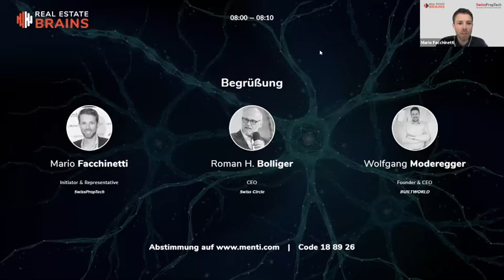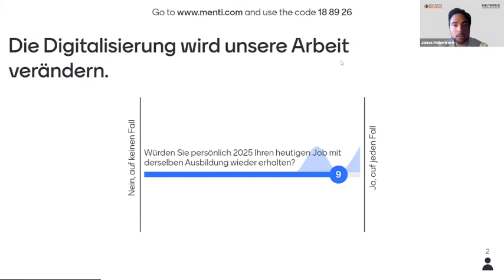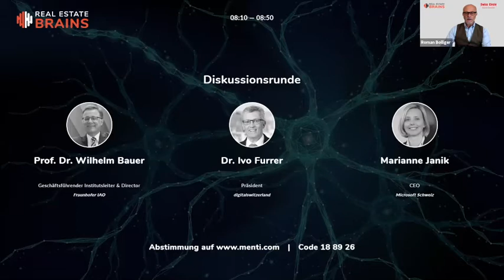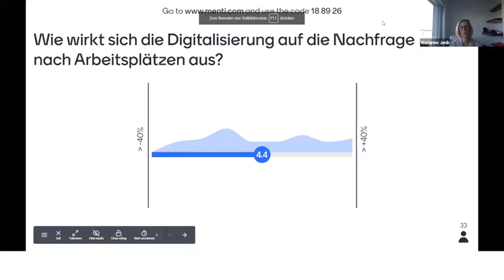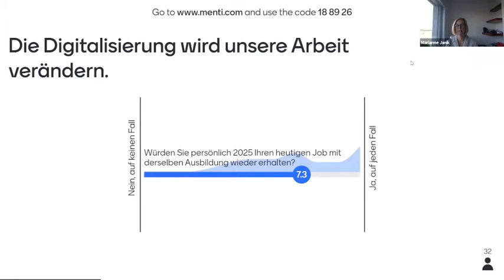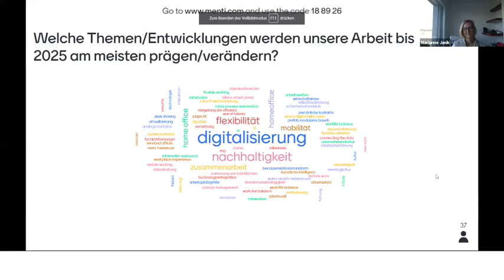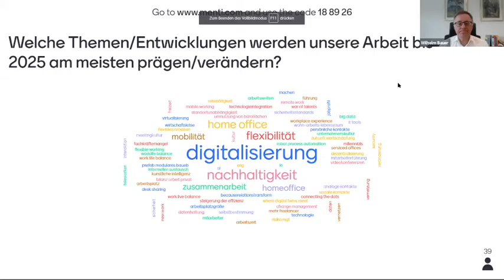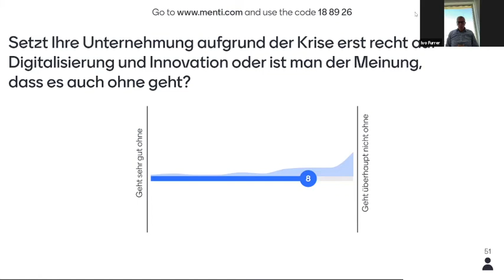Real Estate Brains #8: Digitalisierung und die Zukunft der Arbeit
Zum Thema diskutieren:
Marianne Janik, CEO, Microsoft Schweiz
Dr. Ivo Furrer, Präsident, Digital Switzerland, VR Helvetia, Julius Baer, Fundamenta Group
Prof. Dr. Wilhelm Bauer, Direktor, Frauenhofer IAO

Real Estate Brains - Gemacht für Immobilienprofis aus der DACH-Region, initiiert von den Branchennetzwerken Swiss Circle, Builtworld und SwissPropTech.